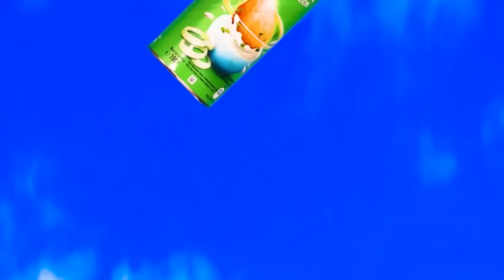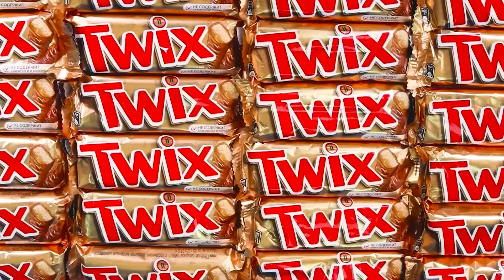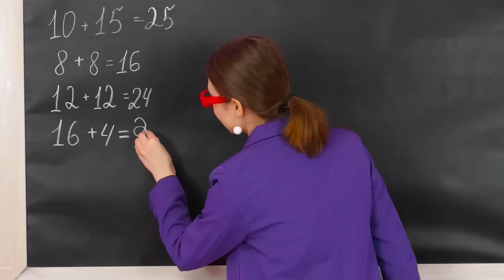100 खाद्य परतें चुनौती | स्वादिष्ट रसोई युक्तियाँ HAHANOM Challenge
भरपूर भोजन हमेशा बढ़िया होता है! हमारी दिलचस्प चुनौती में इसमें बहुत कुछ होगा!